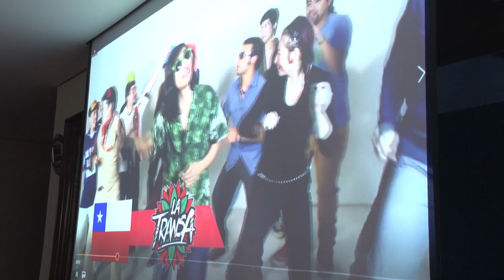Kumbia Kings, Panteón Rococó, Julión Álvarez, Cristian Nodal y la MS en la Feria: Gobernador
+José Ignacio Peralta presentó el programa artístico para la Feria de Todos los Santos Colima 2018

El gobernador José Ignacio Peralta Sánchez anunció el programa artístico de la Feria de Todos los Santos Colima 2018, que se realizará del 26 de octubre al 11 de noviembre.

En rueda de prensa, el titular del Ejecutivo señaló que este año se ha hecho un enorme esfuerzo para que la Feria de Todos los Santos ofrezca alternativas culturales, artísticas, deportivas y recreativas de primer nivel.

Peralta Sánchez dio a conocer que en esta edición 81, del máximo festejo estatal, el país invitado de honor será Pakistán, lo que permitirá a la sociedad colimense conocer una cultura que es totalmente distinta a la nuestra.

El gobernador indicó que al inicio de esta administración se propuso tener una feria con carácter e interés nacional, que no pierda su esencia familiar, ya que es un espacio de convivencia para las y los colimenses.

En lo que respecta al Palenque de Colima están confirmados los siguientes espectáculos: Cristian Nodal, el 27 de octubre; Banda MS, el primero de noviembre; Alfredo Olivas, el 3 de noviembre y Julión Álvarez, el 10 de noviembre. Aunque aún hay una fecha y un artista por definir, que se dará a conocer próximamente.

Peralta Sánchez dijo que se han propuesto generar una agenda musical diversa y sobre todo gratuita para la población.

En este sentido, los eventos que no tendrán ningún costo para la población serán: la coronación de la Reina de la Feria de Todos los Santos,  que se llevará a cabo el 26 de octubre  en el Casino de la Feria, en donde se presentará el dueto “Octubre Doce”.

Ese mismo día, en la explanada de la Feria se realizará el Encuentro Internacional de Tres Culturas, con la participación del grupo argentino “Caña de Azúcar”; el grupo ecuatoriano “La Vagancia Fiesta y Carnaval” y el grupo chileno “Sonora 5 Estrellas”.

El 27 de octubre se llevará a cabo el concierto de gala “Raíces Rarámuris” en el Teatro Hidalgo y en la explanada de la Feria se presentará el grupo argentino “La Oveja Negra y Los García”, el grupo chileno “La Transa” y el grupo ecuatoriano “Papá Changó”.

Mientras que el 28 de octubre, en el Teatro del Pueblo se desarrollará el concierto internacional “Tango en Colima y en la explanada de la Feria se presentará la Banda Maguey.

Como parte del programa artístico, el 31 de octubre en el pasillo central se llevará a cabo la presentación de “Carolina Ross”, el 4 de noviembre, en la zona arqueológica “La Campana” se llevará a cabo una carrera, con la participación de los increíbles pies ligeros “Los Rarámuris”. Además ese día, en la explanada de la Feria se presentará el grupo “Kumbia Kings”.

Para el 6 de noviembre, en el Teatro del Pueblo se presentará el Ballet Folklórico de la Universidad de Colima y en el Casino de la Feria el actor Lalo España, interpretando a “Doña Margara”.

La programación artística continuará, en la explanada de la Feria, con la presentación de Panteón Rococó el 9 de noviembre y en el mismo escenario, pero el 11 de noviembre, se llevará a cabo el espectáculo musical de la Banda “La Adictiva”.

Finalmente, el gobernador dijo que con esta variada cartelera buscan que toda la población disfrute de espectáculos de primer nivel en el máximo festejo de los colimenses, que sea una feria inigualable, que combine la calidad de artistas locales, nacionales e internacionales.

En este evento estuvo presente el encargado de Despacho de la Secretaría de Fomento Económico (Sefome), Mariano César Gutiérrez Larios; el Director del Instituto de Fomento de Ferias y Exposiciones de Colima (Iffecol), Petronilo Vázquez Vuelvas y el Coordinador General de Comunicación Social, Fernando Cruz García.